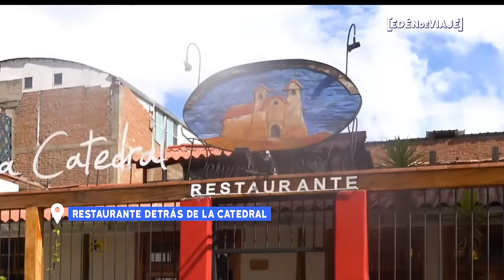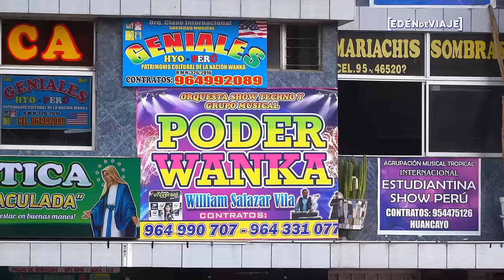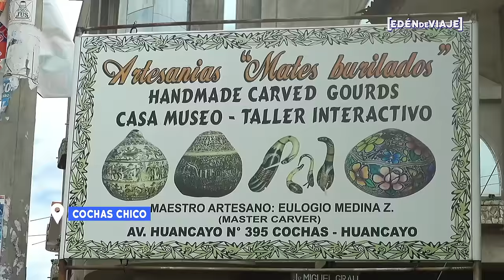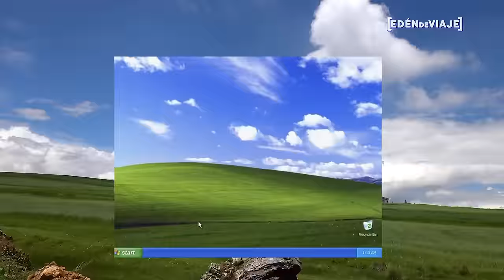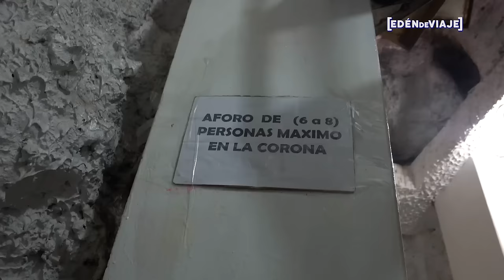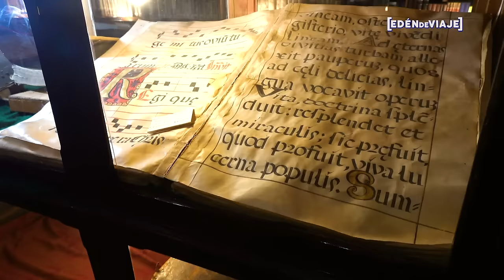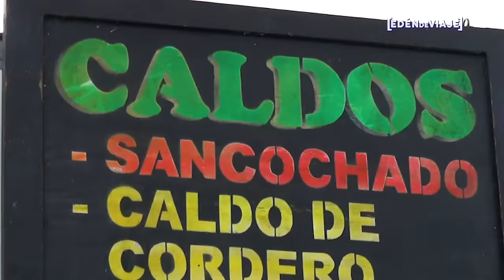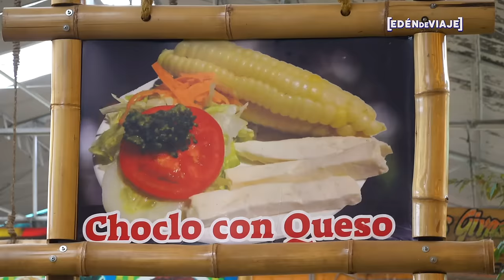🇵🇪 Que hacer en Huancayo y el Valle del Mantaro - Sierra central del Perú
Viaje realizado en febrero 2020

El Valle del Mantaro es una región con buen clima y mucho que ofrecer. Nuestro principal destino fue la ciudad de Huancayo, la más grande Del Valle y la capital de Junín. Aterrizamos en el aeropuerto de Jauja y visítanos la laguna de Paca, cerca al aeropuerto. En Huancayo comimos en el restaurante Detrás de la Catedral, para después hacer un tour por la ciudad. Al día siguiente tomamos un recorrido para recorrer puntos de Huancayo y El Valle del Mantaro. Empezamos el recorrido visitando el Parque de la identidad Huanca, después fuimos a Cochas Chico para ver la fabricación de los tradicionales Mates Burilados. De ahí partimos hacia Concepcion donde subimos a La Corona de la virgen más grande del Perú. Almorzamos trucha en Ingenio y terminamos el recorrido en Jauja, la primer capital del Perú. Cenamos pollo a la braza en El Caramba. Al día siguiente desayunamos en el Mercado Modelo para luego visitar Torre Torre, una formación natural muy interesante. Antes de partir visítanos el restaurante los Girasoles para probar una rica pachamanca.

Cápitulos:
0:00  Llegando a Huancayo y Laguna de Paca.
3:05 Centro de Huancayo, Plaza Constitución.
5:43 Plaza de Huamánmarca y alrededores.
8:19 Tour por Huancayo y Concepción.
14:43 Pescando mi almuerzo.
15:31 Santa Rosa de Ocopa.
17:12 Llegamos a Jauja.
18:37 Comiendo rico en Huancayo.
20:23 Visitando Torre Torre y comiendo Pachamanca.